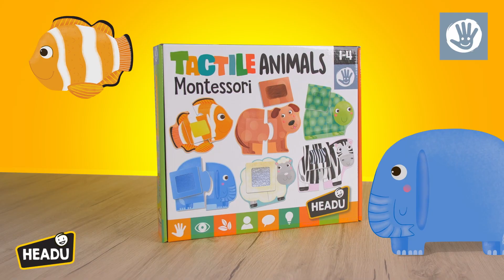IT Tactile Animals Montessori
Oltre a comporre 6 grandi puzzle da 2 pezzi, il bambino esercita la percezione sensoriale, cercando nel sacchetto le speciali tessere tattili, ciascuna corrispondente ad un animale diverso.